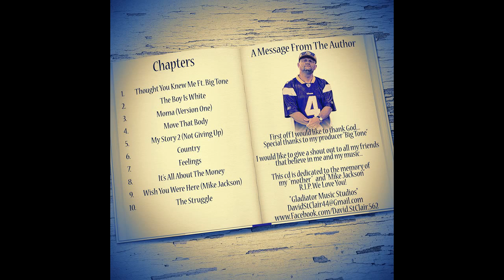M.C WHITE ROCK MY STORY PART ONE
THE WHITE PAGES